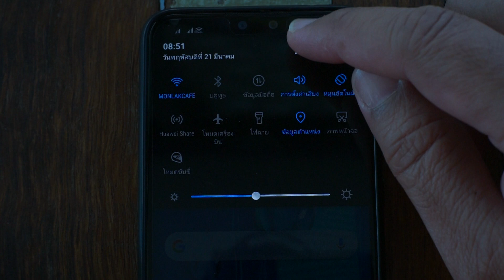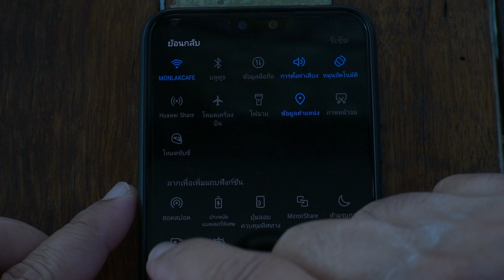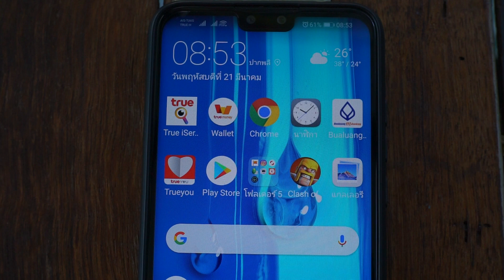การบันทึก VDO หน้าจอ Huawei Y9 2019 ไม่ต้องลงแอพเพิ่ม